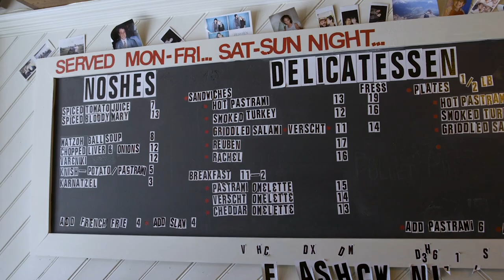The Last Schmaltz by Anthony Rose and Chris Johns - Book Trailer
On-sale October 9, 2018